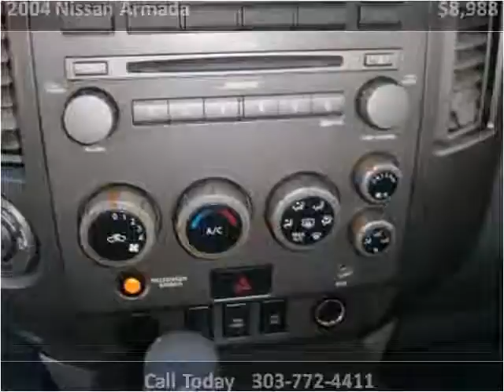2004 Nissan Armada Used Cars Longmont CO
This 2004 Nissan Armada is available from Longmont Auto Brokers.